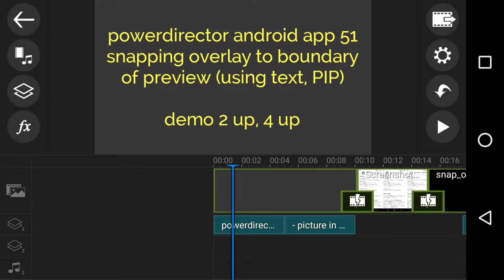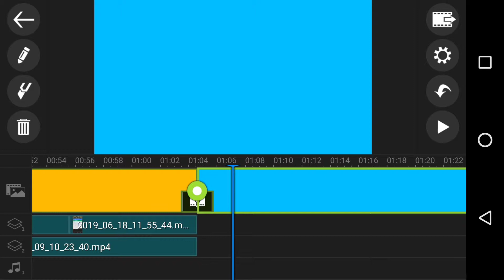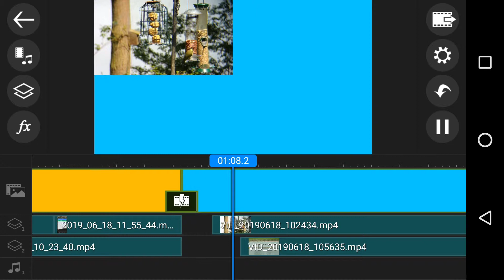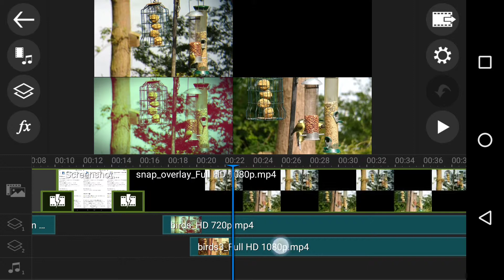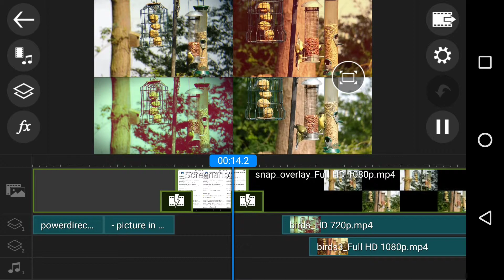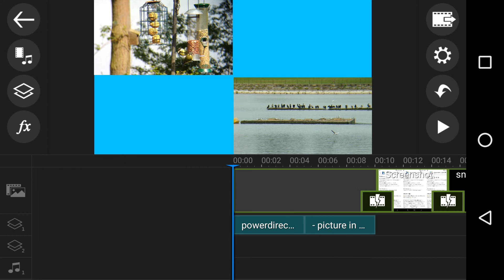PowerDirector Android App 51 Snap Overlays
New today, the 'Add snapping overlay object to the boundary of the preview window' - here's what it means to me and how it could be invaluable.